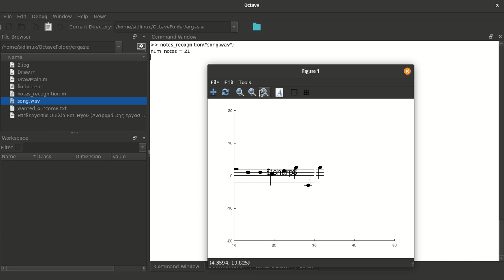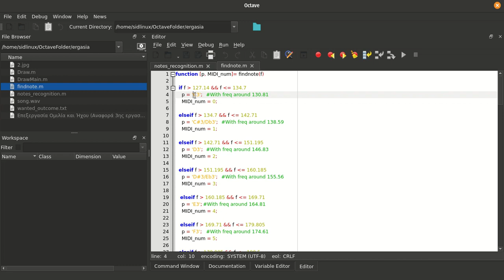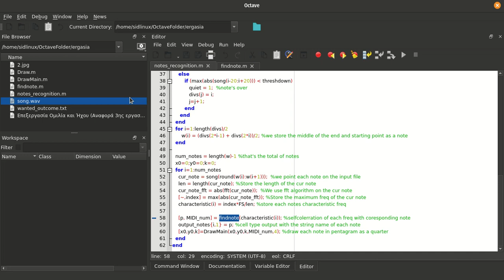Music Note Recognition in Matlab/Octave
Αυτό το βίντεο αποτελεί παρουσίασης της τρίτης εργασίας του μαθήματος επεξεργασία ομιλίας και ήχου του ογδόου εξαμήνου Πληροφορικής Ιονίου Πανεπιστημίου .